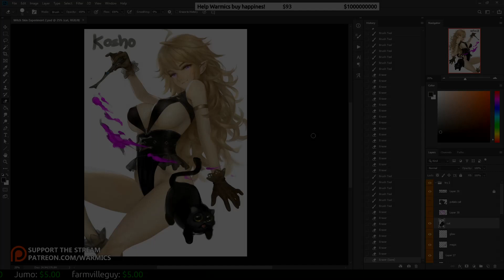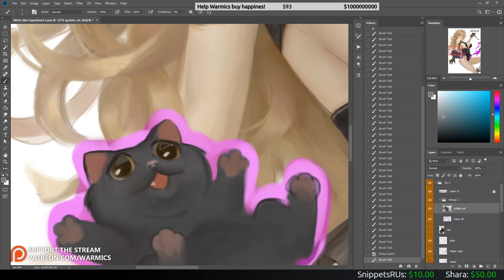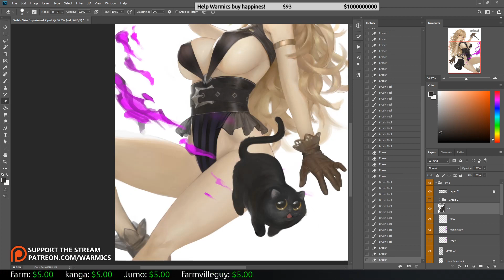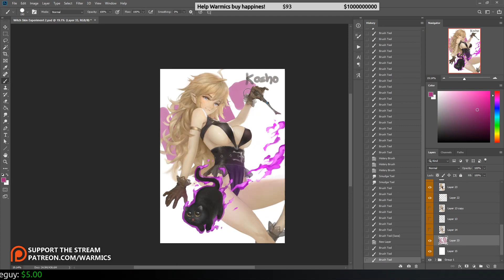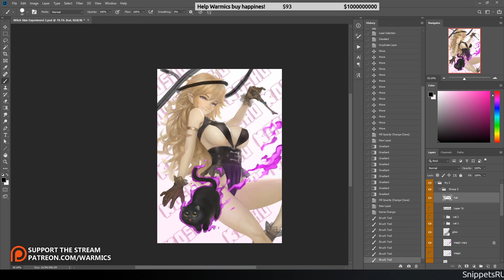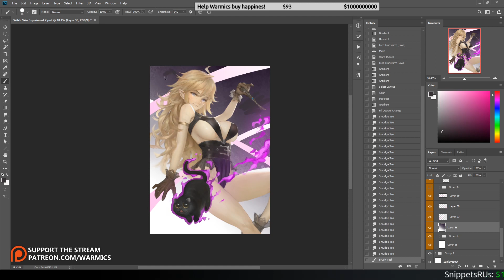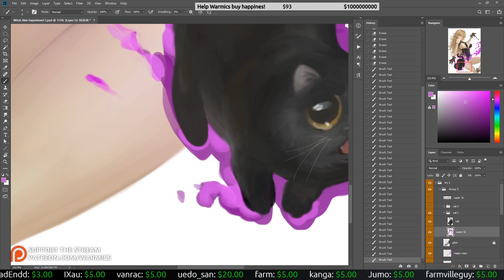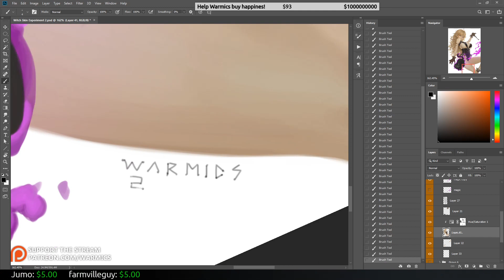Kosho Timelapse - Part 6